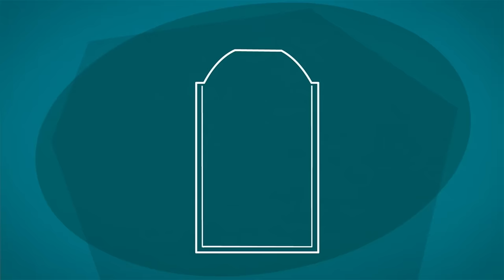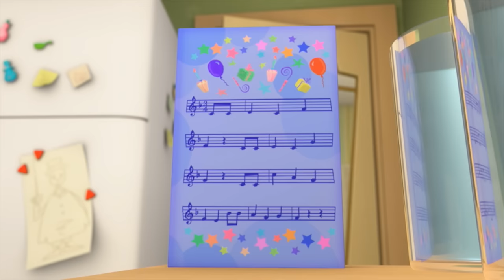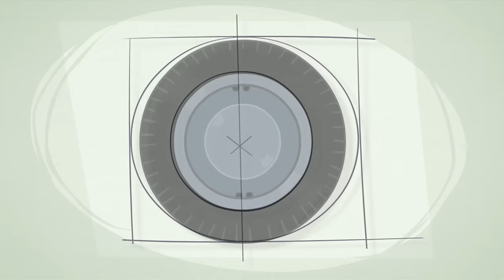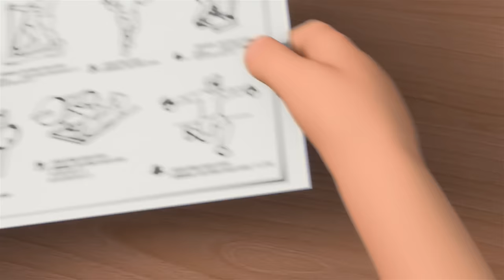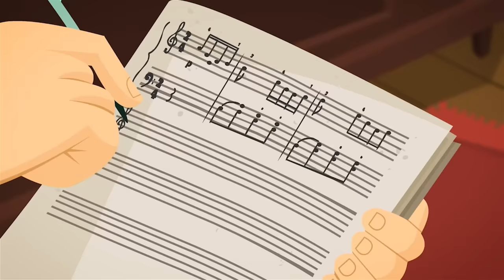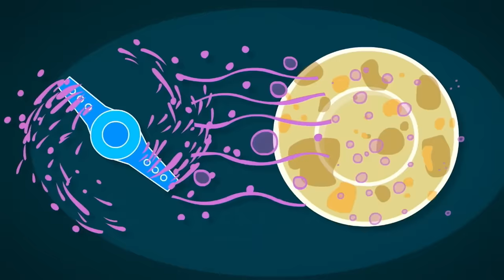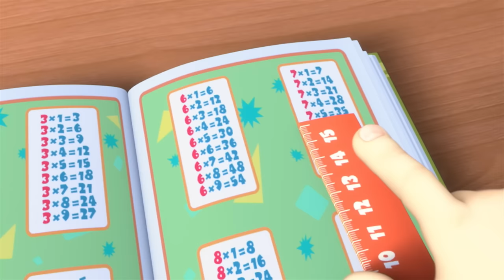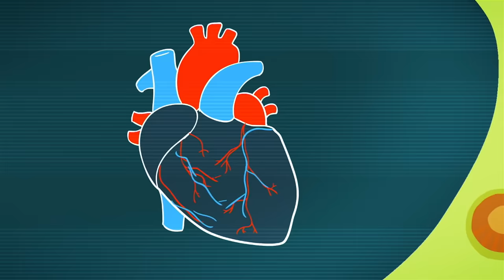Different Kinds of Spray Cans! | The Fixies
Mistaking the Fixies' footprints for cockroaches, Elisa decides she needs to protect the laboratory with bug spray. Worried the spray could kill them, Simka, Nolik and Fire secretly enlist Nolik's harmless pet spider, Buggy, to convince Elisa that the footprints are his and there is no need to use the poisonous spray.